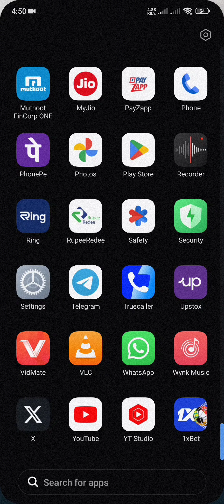1xbet bet slip